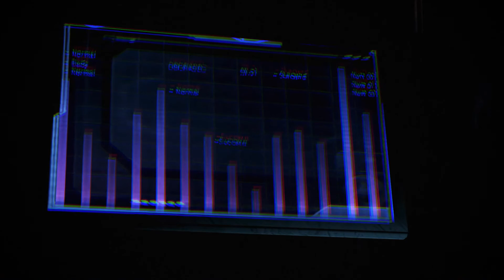Mass Effect 3 Walkthrough Part 4